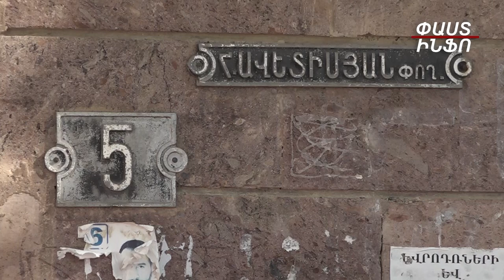Բերետավորները մարդկանց քարշ էին տալիս, ծեծում, բերման ենթարկում. Բռնություններ Նոր Նորքում